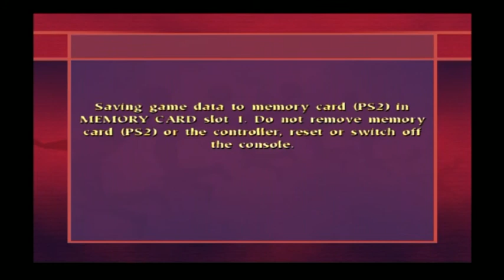Harry Potter Quidditch World Cup (PS2) Walkthrough Part 7 England and Gryffindor Champions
Harry Potter Quidditch World Cup walkthrough gameplay part 7 for the PS2, Gamecube and XBOX

Harry Potter Quidditch World Cup was just as important as the books, films and all of the other games in the series growing up with Hp during the late 90s and early 2000s! With my copy of the game on release on nov 7 2003 I received exclusive house badges and huge poster of the game cover! I’ve the Star Ace Harry as well as a Life size Nimbus 2000! Which my favourite racing broom!

J.K.Rowling has noticed me many times and has liked my Harry Potter bedroom and some of my extremely rare vintage Harry Potter book, film and video-game series collection from 1997/early 2000s-2011! Check them out by following me on Social media!

The game doesn't explicitly state when it's set but from my  knowledge about Harry Potter, (as one of the worlds biggest fans), the game is set during Harry's third year at Hogwarts (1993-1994 years) due to the names of the rosters of the Quidditch teams at that time (Cedric Diggory). Also the voice actor of Harry is the same as the third game in the series.

I was there when the first ever Harry Potter book and film came out and when the first ever video-game released alongside the film on the PS1, PC, GBA on November 16 2001! The PS2 released in 2003 alongside Harry Potter Quidditch world Cup! I have received many items from EA with all the other Harry Potter games on their release from my childhood in 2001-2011!

Thanks to J.K. Rowling - for coming up with Harry Potter to begin with, and for sharing her wonderful world with me that has been my place of safety and a refuge when the (Muggle) world didn't understand me and my autism since the late 90s and early 2000s. Thank you J.K. Rowling for providing me with such an immersive and richly detailed world that lets my imagination run free.

Thanks to EA games, Warner Brothers - for providing my childhood at the time with amazingly faithful Harry Potter games from 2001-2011 to the books and films that they are based off of.

Daniel Radcliffe, Emma Watson, Rupert Grint and the rest of the Cast of Harry Potter, who filled my childhood with so much magic growing up with the series during the early 2000s! You guys are my heroes!

Hello my name is Jordan and I've been an obsessed Harry Potter fan since the very beginning of Harry's journey that began with books in 1997 and 2000 with the film adaptations! I'm 26 and have a super power called autism, which has deeply connected me into J.K. Rowling's Wizarding World of Harry Potter, and Harry himself as we're very alike in appearance, personality and mannerisms. I've also have worn circular glasses since I was five years old. I've had the honour of being Noticed by J.K. Rowling many times and she inspired me to get creative during the chaos that is brewing all across the world. I've created a Harry Potter themed YouTube Channel to bring the Wizarding World that I experienced as a young child to new fans and children alike. From the Harry Potter games that were published by EA from 2000 to 2011 I will playing to show fans (old and new) the magic of these games from my childhood that kept me mesmerised for hours on end with a beautiful score I still find myself humming to after all these years, with a fantastic narration by Stephen Fry! Fry got me into reading audio books in 2000, he helped me with reading and understanding words and literature as a whole even though I used to think it was cheating, it's a whole other reading experience. On my channel I hope to show, unbox and share my entire Harry Potter vintage collection from the late 90s, early 2000s as I have some of the most extremely rare Potter items still sealed from back then with rare film props used in the eight films, and also to do a Harry Potter room tour of my vintage themed bedroom. Back to the Harry Potter games: I have had them all since their original release dates and have 100% them so much over the last 20 years that I'm proud to bring it to a platform where I can show me playing them, collecting all the collectables, and show every secret. Harry Potter has a way of bringing so much light in the darkness so I hope to entertain. I record all the footage myself and have learnt how to edit and it's bee stressful but fun as I'm still keeping my brain busy. I have worked very hard to make these the best and most fluid viewing experience in the short time that I've learnt to. Thank you for viewing Keep safe and enjoy!